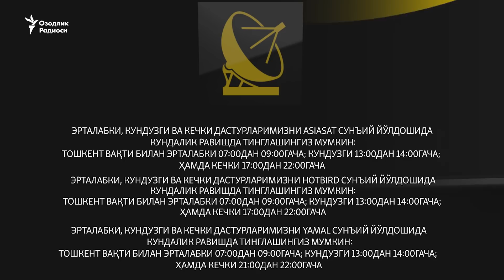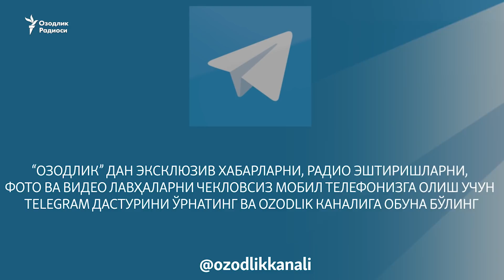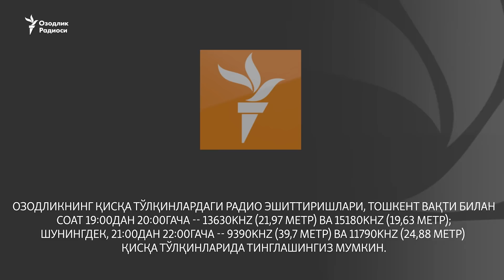NYT мухбири Гугушани тополмади, 3 минг тонна бепул пиёз, Россиядаги миллиардерларга янги санкция